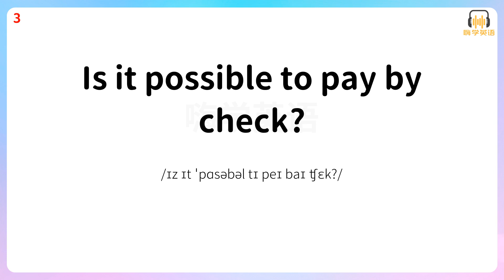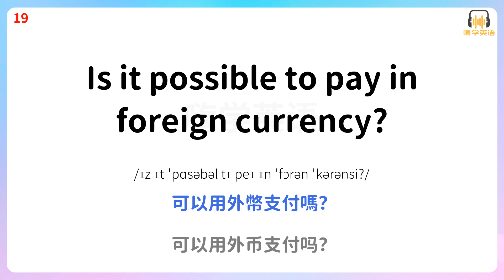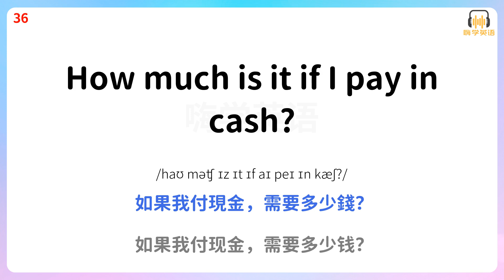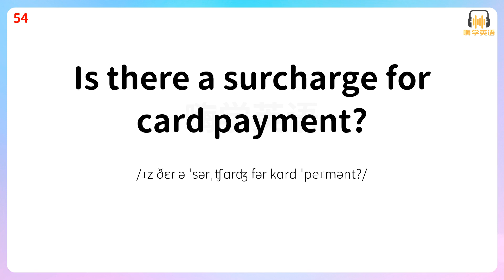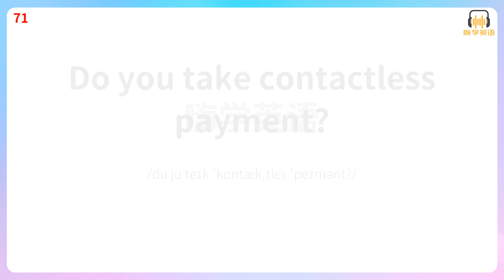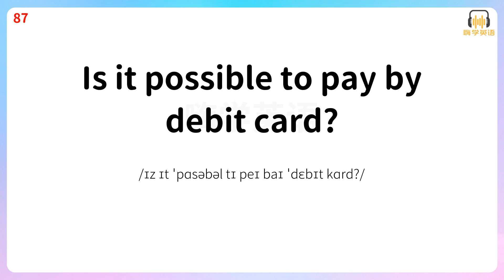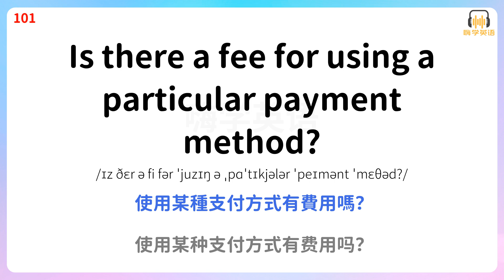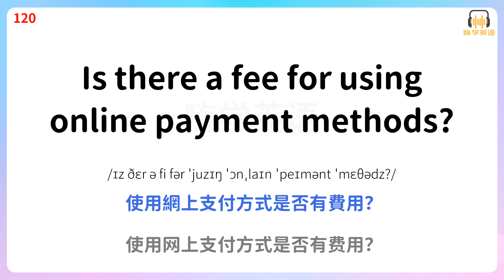解鎖購物支付技巧，學會120句英語口語，享受愉快購物體驗！